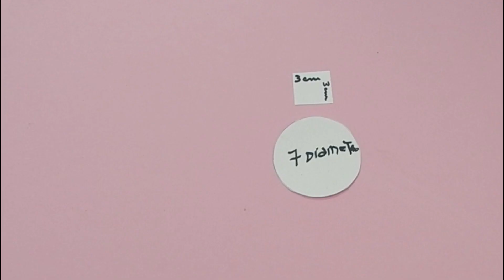ADORNO DE TORTA porcelana fría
hoy les traigo una manualidad muy especial con PORCELANA FRIA vamos a crear un souvenirs o ADORNO DE TORTA para 50 años   o SOUVENIRS  para 50 años ,aniversarios ,cumpleaños,  homenajes  , con ellos podes hacer centro de mesa  porque no? vamos a necesitar,

porcelana fría
acrílicos
pincel
cola vinílica
palillo
red
cortantes o patrones de circulo de 7 cm de diámetro
cuadrado de 3 cm de lado

enlaces de las pinturas que uso.

y ahí vamos con el video!! cariños a todas y todos mis amigos suscriptores ,gracias por compartir conmigo este momento !!
si queres ver mas de estos videos hacérmelo saber a través de los comentarios ,también te pido que lo compartas en tus redes sociales y con tus amigas y amigos ,ahora si EMPEZAMOS!